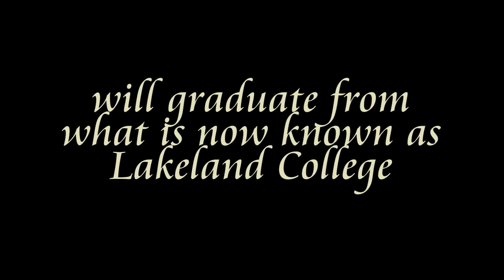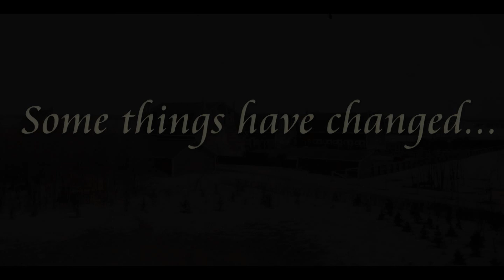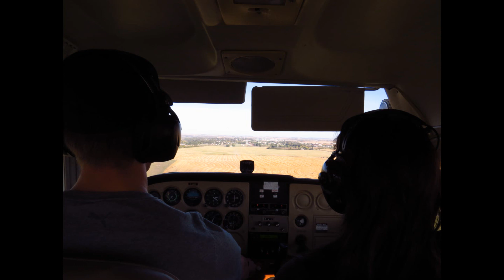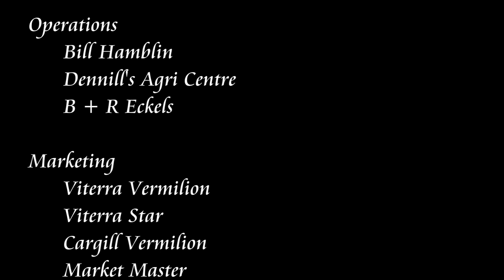"Raised on It" - Final presentation video for SMF Crops Unit 2013-2014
Lakeland College's 2nd year crop technology students run the crops side of the student managed farm powered by New Holland. Part of their work are harvest and final presentations about how they produced and marketed their crop. The public relations team also presented a video looking back over their experiences and introducing all the unit members. Video was created by PR team member Adam McMillan.